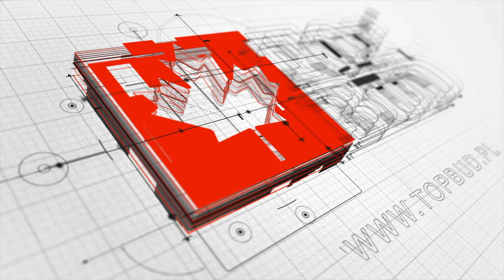Czy dom szkieletowy powinien kosztować mniej?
Dziś poważny temat. Dotyczy materiałowej wartości domu szkieletowego w porównaniu do domu murowanego.

Mówię m.in. o tym jakie są:

- cechy mechaniczne obu konstrukcji;
- atrybuty budowy domu przez firmę;
- wyzwania samodzielnej budowy domu tzw. metodą gospodarczą.

W filmie odnoszę się również do powodów nieufności wobec domów szkieletowych – czy ogólnie domów drewnianych – jaka ma wyraz w części komentarzy. Całe szczęście widać ją coraz rzadziej.

Ponadto omówiłem powyższe kwestie z powodu pojawiających się w Internecie opinii, mówiących że dom o konstrukcji szkieletowej-drewnianej powinien być tańszy od swojego odpowiednika murowanego.

Mam nadzieję, że temat będzie dla Was ciekawy.

Rozdziały:

0:00 Dlaczego porównuję koszt budowy domu szkieletowego do domu murowanego.
0:31 Z czego składają się konstrukcje obu typów domów.
1:09 Ceny materiałów do budowy konstrukcji takich domów.
5:14 Wytrzymałość konstrukcji szkieletowej-drewnianej i murowanej.
6:42 Co to takiego efekt balona w domu murowanym.
8:15 Uprzedzenia wobec domów szkieletowych.
9:34 Indywidualna budowa domu czy zlecenie budowy firmie.
11:23 Wytrzymałość domów szkieletowego i murowanego według prawa budowlanego.